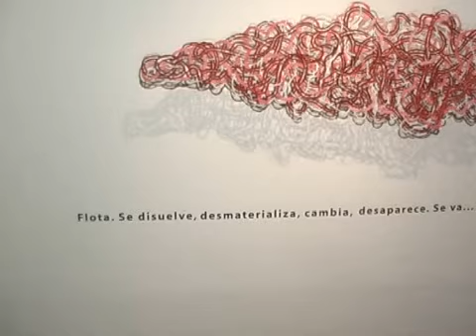Roberto Fernandez - Artista Plástico